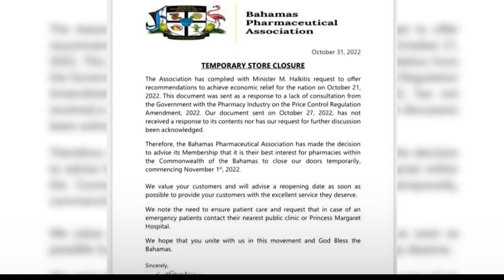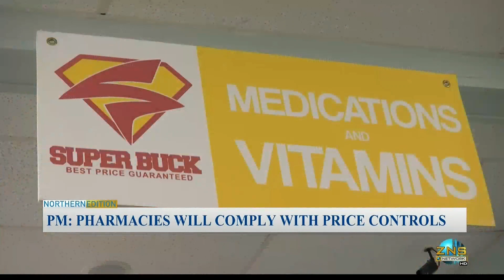PM: Pharmacies Will Comply With Price Controls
Prime Minister, the Hon. Philip Davis, tells Parliament that he expects pharmacies to comply with new price control initiative.